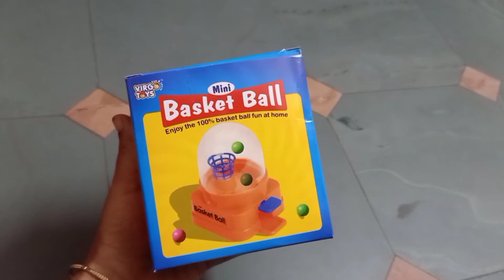game for 5yr+ children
low budget game that increases concentration in 5yr+children 👍👍